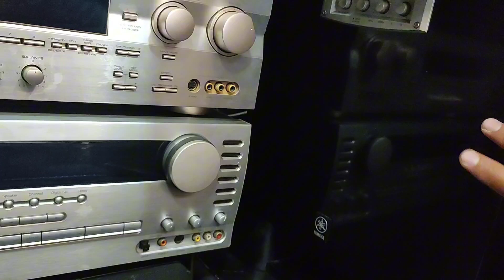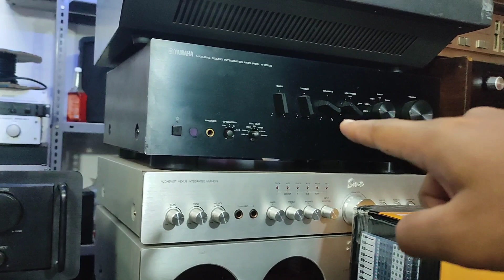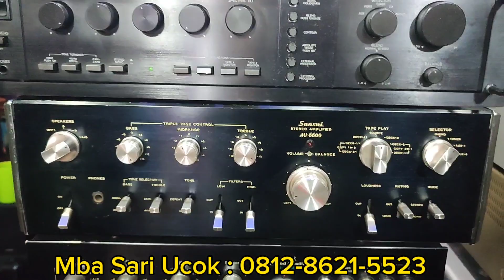Review Audio bekas ( speaker, equalizer, subwofer, sound system ) terlengkap di pasar loak poncol ‼️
Review Audio bekas ( speaker, amplifier, equalizer, subwofer, sound system ) terlengkap di pasar loak poncol

Bagi teman-teman yang ingin memesan silahkan datang lansung ke toko Sari Ucok yang berada di pasar loak poncol

Atau dapat menhubungi lansung pedagangnya melalui no hp yang tertera dibawah
Toko Sari Ucok Hp :

Terimakasih bagi para penonton setia Suburu Channel yang selalu mendukung channel ini, sehingga Channel ini dapat berkembang seperti saat sekarang ini.